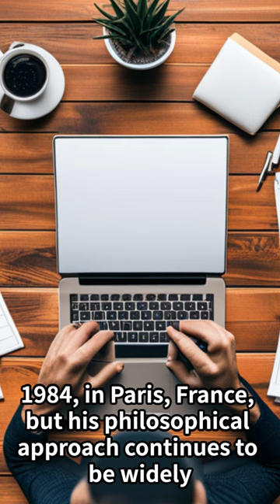Life of Michel Serre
Michel Serre  quote
"Knowledge is not for knowing: knowledge is for cutting."